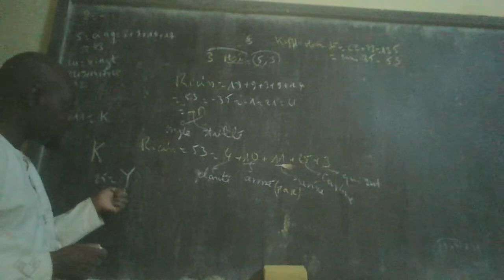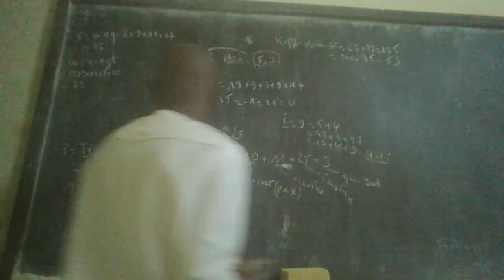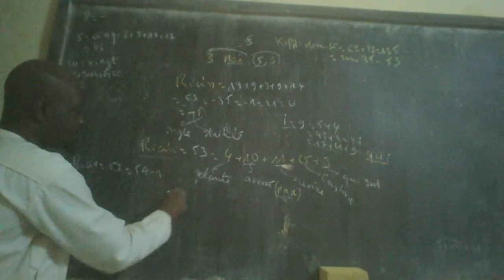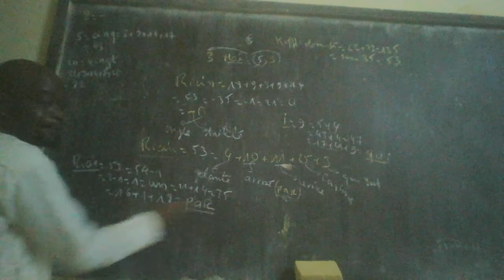Toujours Koffi Olomidé 1